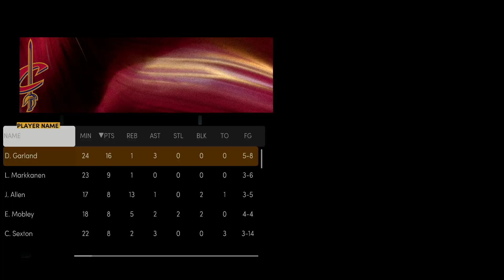Atlanta Hawks vs Cleveland Cavaliers - October, 23 - NBA 2K22 NEXT GEN